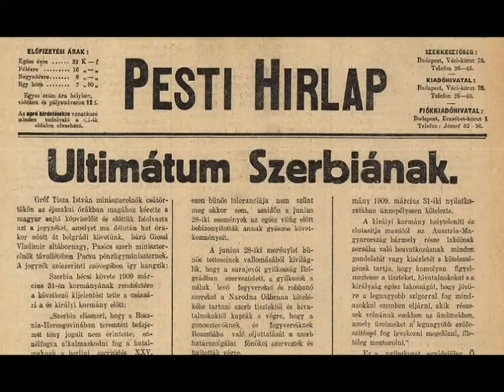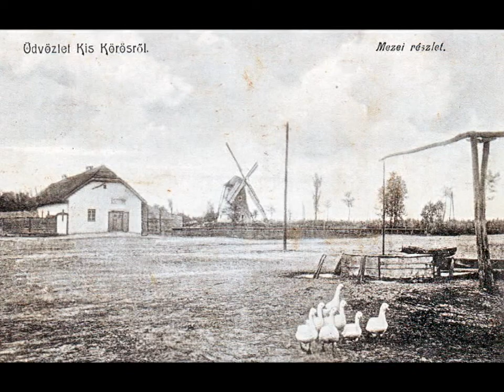Mesélő képek Kiskőrös történetéből - hamarosan a főtéren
Szabadtéri óriástabló kiállítás kerül felállításra november 14-én szombaton a város főterén. A mesélő képek Kiskőrös történetéből című különleges tárlatot a Kiskőrös Kultúrájáért Egyesület által 2009 óta összegyűjtött több mint 30 ezer dokumentumból válogatták a szervezők.